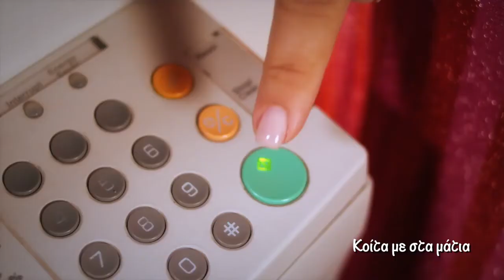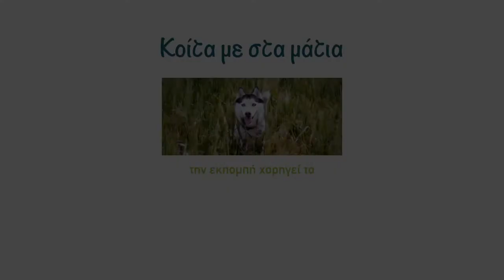Look into my eyes